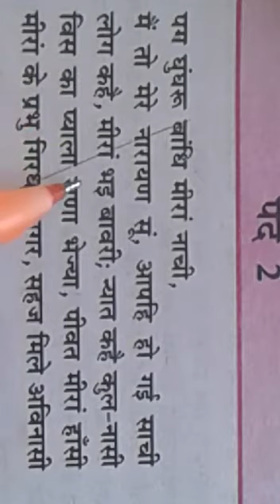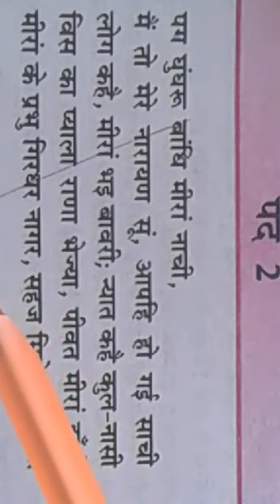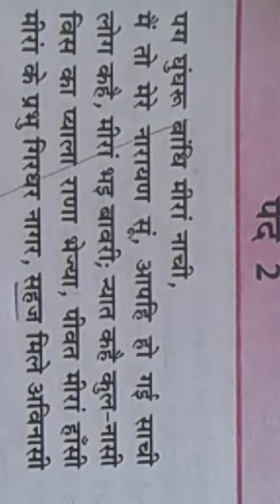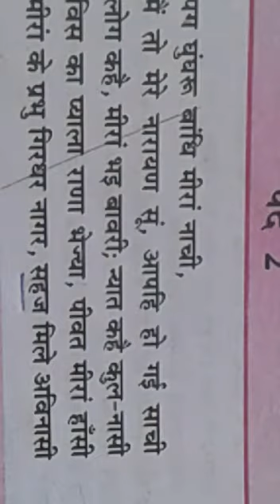11 वीं हिन्दी आरोह पाठ-2 भाग-2